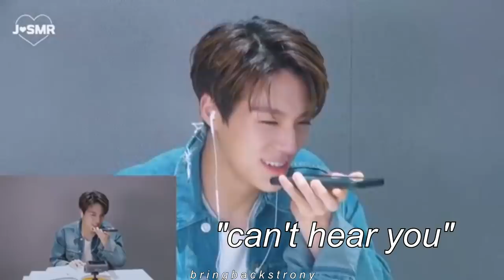jsmr but it's only jisung ruining the show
this video ties together with the editing q&a i have linked in my end card so if you wanna know how this video here came to life, then make sure to watch it!!